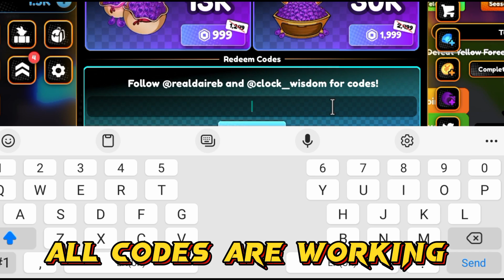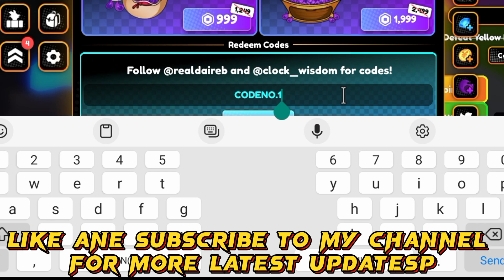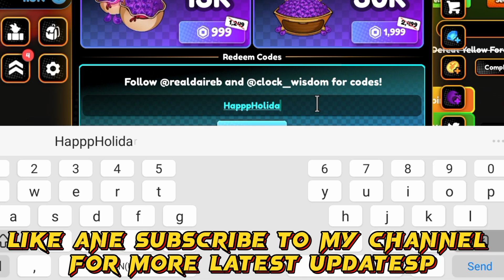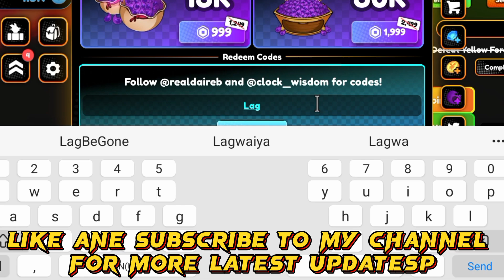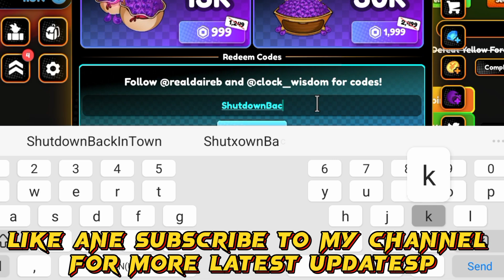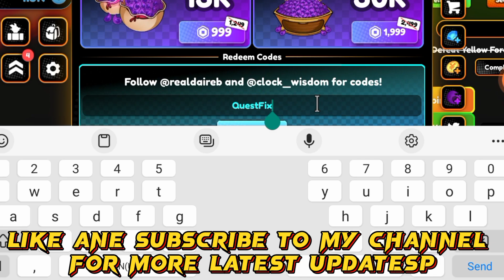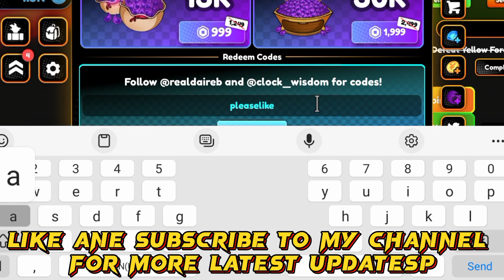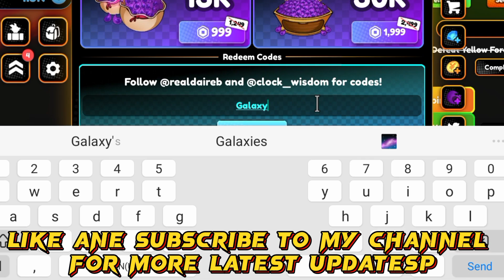NEW UPDATE CODE📢 Anime Champions Simulator - Anime Champions Simulator Codes - Anime Champions Codes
Unlock the ultimate power with Anime Champions Simulator Roblox Codes! Dive into the virtual world of intense anime battles and discover secret codes to level up your game. Join Tycoon Gaming on this thrilling journey, as we unveil the hidden gems to dominate the arena.

Cover Topics:-
0) anime champions simulator code
1) code anime champions simulator
2) new code anime champions simulator
3) anime champions simulator new code
4) anime champions new codes
5) anime champions simulator update 9 codes
6) anime champion code
7) anime champions
8) anime champions simulator cosmic code
9) anime champions simulator new codes

How do I redeem Anime Champions Simulator codes?
It’s easy to redeem Anime Champions Simulator codes, just follow these simple steps:

1) Fire up Roblox
2) Open up Anime Champions Simulator
3) In the main menu, press the shopping cart icon
4) In the next menu, press the Twitter icon
5) Input a code into the text box
6) Hit redeem
7) Enjoy your rewards!